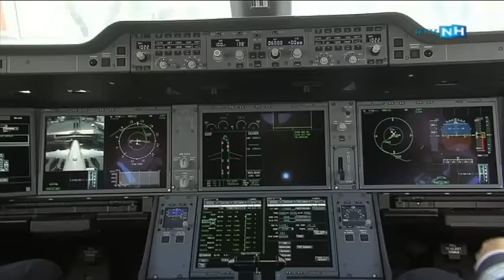Aflevering 1 van NH Airtime: Tui's Dreamliner op St. Maarten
Aflevering 1 van NH Airtime, het nieuwe maandelijkse RTV NH-programma over luchtvaart in Noord-Holland. We vliegen met de eerste Airbus A350 van Finnair van Schiphol naar Helsinki en wachten de Tui Dreamliner op bij de wereldberoemde luchthaven van Sint Maarten. Presentatie: Doron Sajet